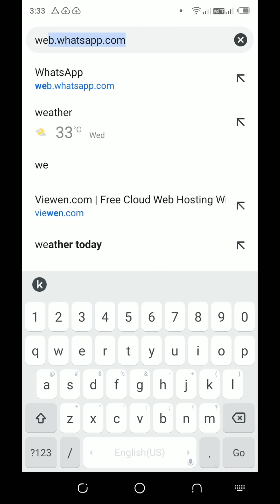Amazing WhatsApp Trick May 2019🔥Set High Quality Video Status🔥 || Kannada Tech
How to upload videos in WhatsApp without loosing quality
How to upload videos high quality on WhatsApp
Set high quality WhatsApp status
how to upload high quality videos on whatsapp status

WhatsApp tricks in Kannada language
New WhatsApp tricks in Kannada
 Working tricks in Kannada